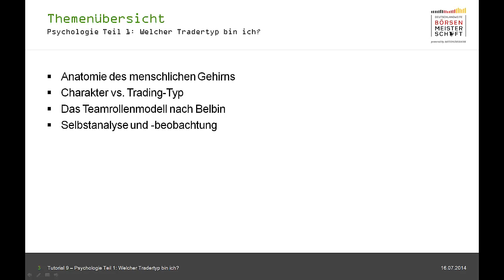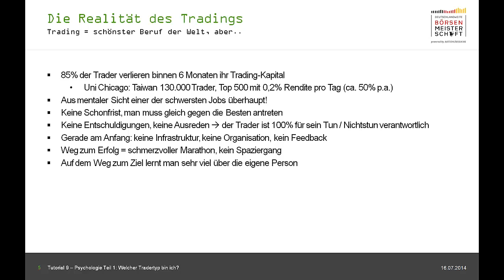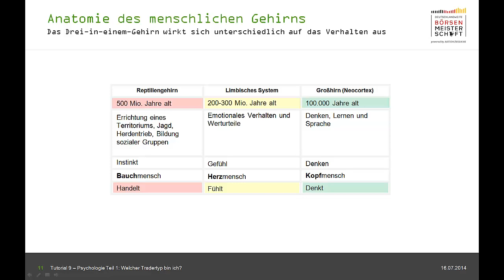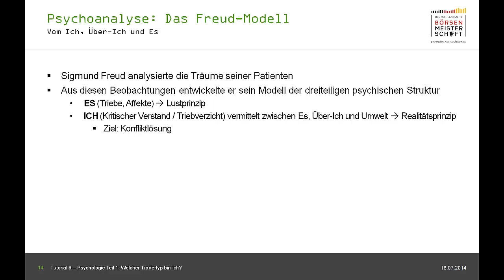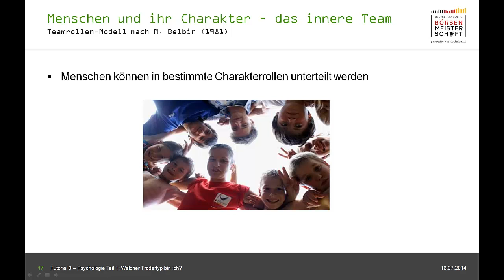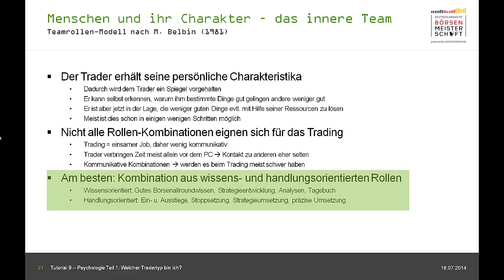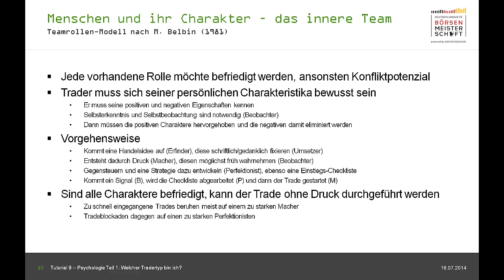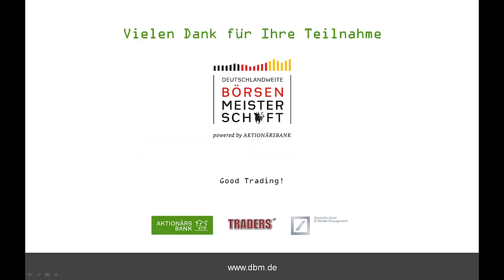Tutorial 9: Psychologie Teil 1 - Welcher Tradertyp bin ich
Alles um unser Gehirn, Tradingtypen und einen Tradingplan.